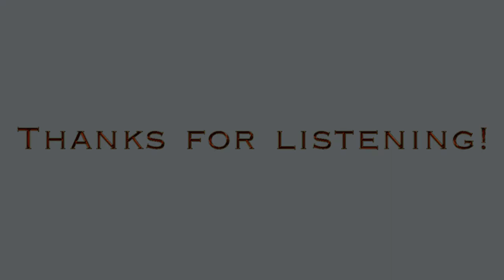Minecraft Wood Rap [Music Video]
Today, I have a special video to show. This is the wood rap! Yeah. Enjoy.